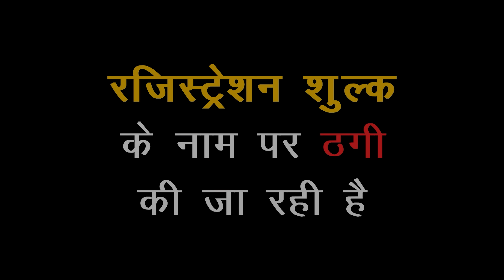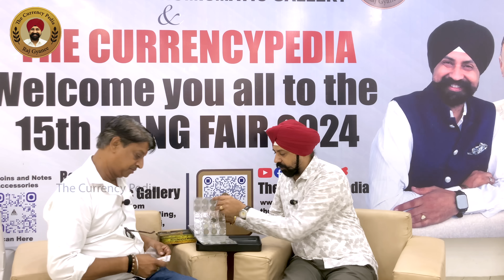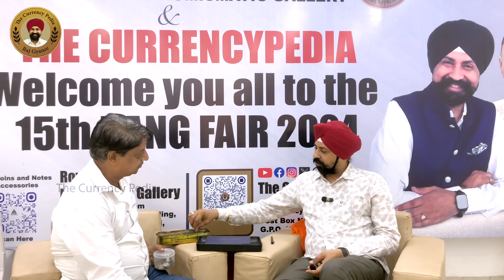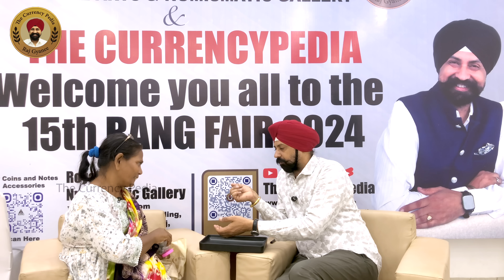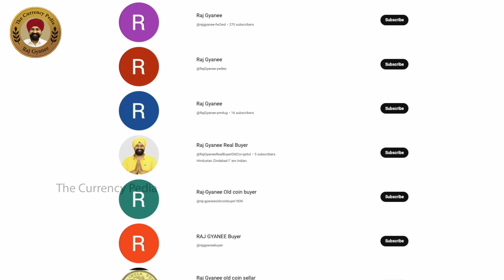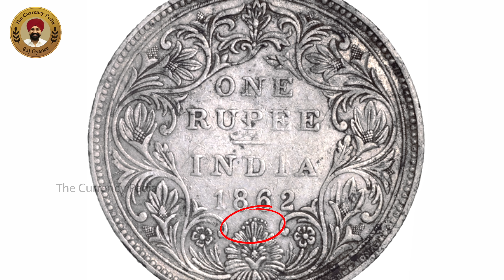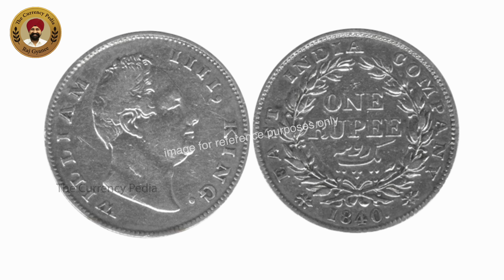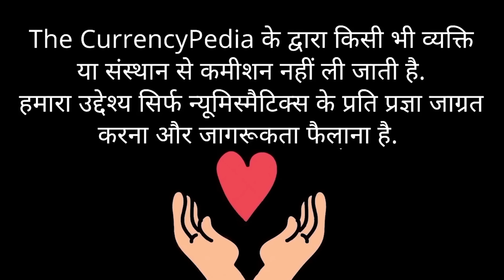**3 रुपए के 3 हज़ार मिलेंगे**😳😳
Namaskar dosto , aaj ke iss video mein hum dikhane jaa rhe hai konse 3 sikke ke aapko 3 hajar rupey milenge saath he or bhi bahut kuch jankari old coins or notes ke baare me aaj janne ko milega . Dhanywad

▶️ ☎️ Raj Gyanee ji se 📞Phone contact /whatsapp contact or Meeting karne ke liye niche di gayi link par click kare :-

1. Iphone 15 Pro Max
2. Lens
3. Tripod
4. Mic
5. Lights
6. WD40

" चेतावनी "
Thecurrencypedia के videos मे Raj Gyanee द्वारा बताए जाने वाली Value , Market के रुझान , उपलब्ध अनेक books , अंतर - जाल एवं औसत बाजार मूल्य के सापेक्ष को ध्यान मे रखकर जन - मानस मे जाग्रति लाने का प्रयास है | हमारे द्वारा बताए जाने वाले दाम मात्र मूल्य गाइड है | इसे हमारी मूल्य - सूची के रूप मे नहीं माना  जा सकता |
                       हम किसी भी प्रकार से यह दावा नहीं करते की हम किसी Old Coin / Old Notes  अथवा अन्य वस्तुओ के दाम बताने के लिए अधिकृत है | आप कोई भी राय बनाने के पूर्व वर्तमान बाजार भाव की अच्छी तरह जाँच - परख कर ले | अन्यथा किसी भी मूल्य संकेतों या त्रुटियों के कारण होने वाले नुकसान क्षति या व्यवधान के लिए आप स्वयं जिम्मेदार होंगे | हम किसी भी उत्तरदायित्व को नहीं मानते और अस्वीकार करते है |